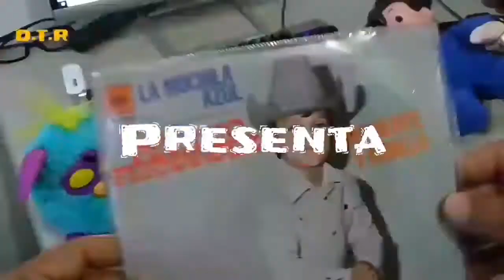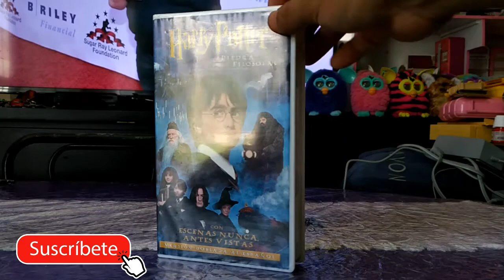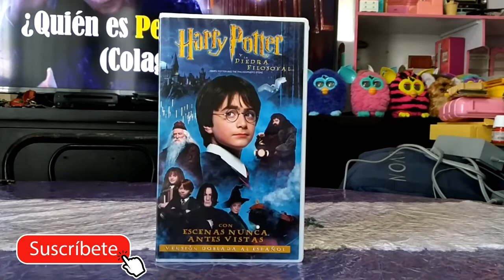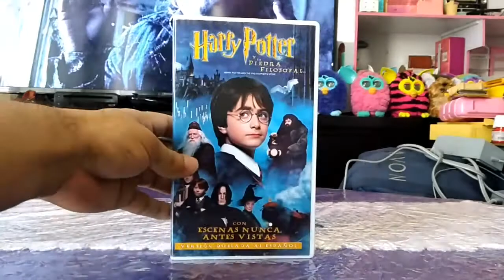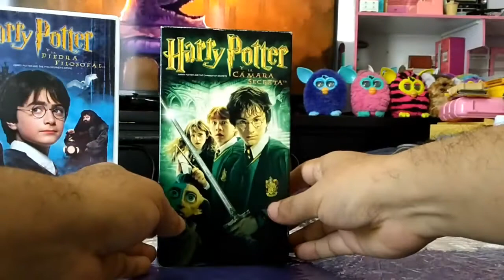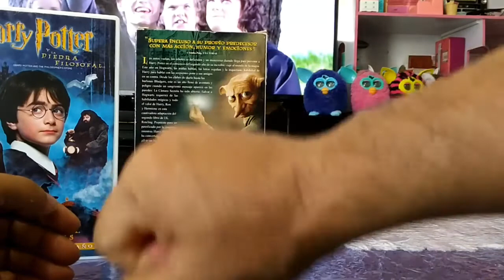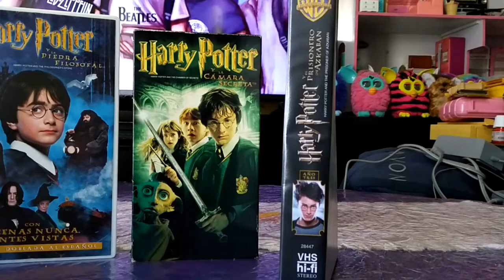Colección de Harry Potter VHS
Está es mi pequeña colección de Harry Potter en formato vhs que salió en México